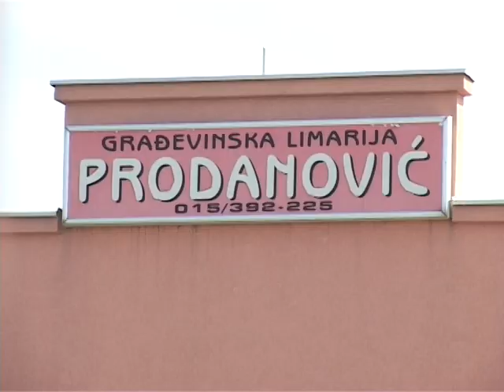Gradonačelnik Šapca posetio preduzeće Prodanovic